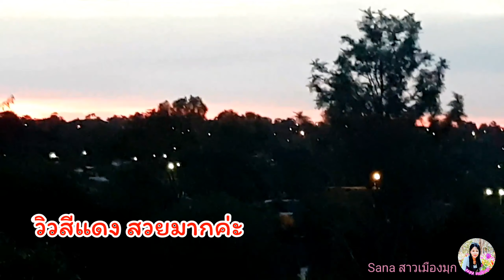วันราหู​ อมจันทร์​ พุธ​27/5/2021 วิวพระอาทิตย์​กำลังจะตกดิน​ สีแดงสวยมากค่ะ​ เก็บไว้ในความทรงจำค่ะ